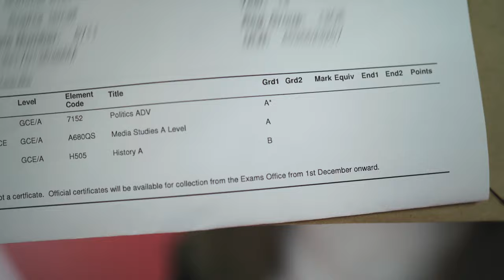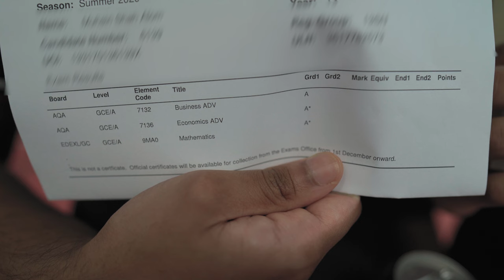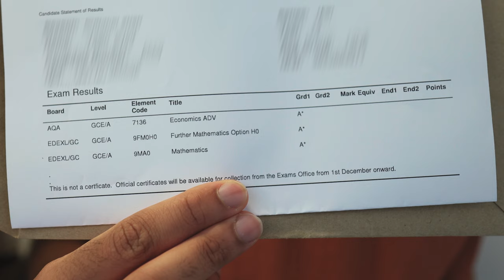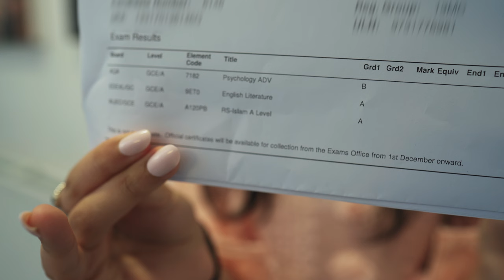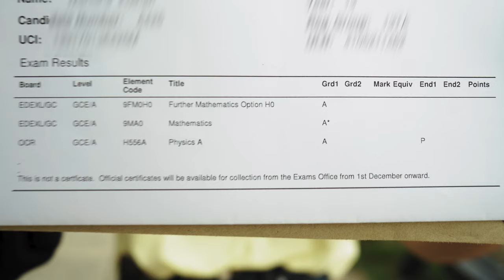Beal High School - A LEVEL RESULTS DAY 2020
Beal High School - A Level Results Day Video 2020

Filmed & Edited by: Jevon Harding